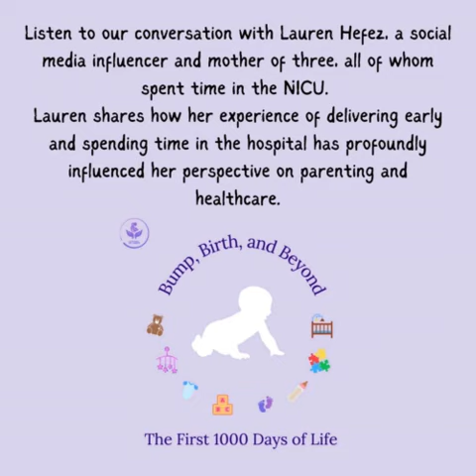New Episode - Bump, Birth, and Beyond: The First 1000 Days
Listen to the complete episode on Spotify! 🎧✨

In this episode of “Bump, Birth, and Beyond: The First 1000 Days," presented by Kriash on Spotify, we explore the heartwarming journey of Lauren Hefez, a social media influencer and mother of three, all of whom spent time in the NICU. Lauren shares how her experience of delivering early and spending time in the hospital has profoundly influenced her perspective on parenting and healthcare.

We discuss the resilience required to navigate the uncertainties of premature birth and the importance of being an advocate as a mother. Join us as we talk about resilience, motherhood, and community. ❤️

Tune in for an inspiring and informative discussion that sheds light on the challenges and triumphs of navigating premature births.